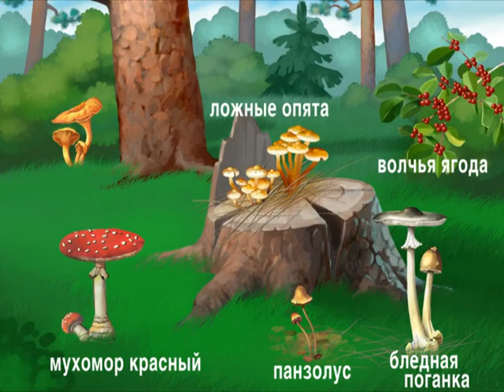Спасик и его друзья - Правила безопасного поведения детей на природе